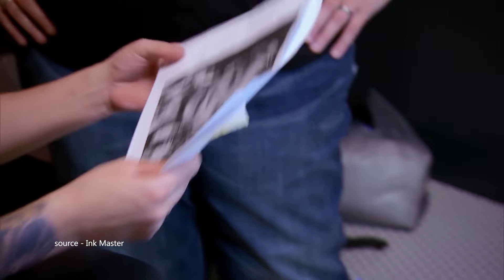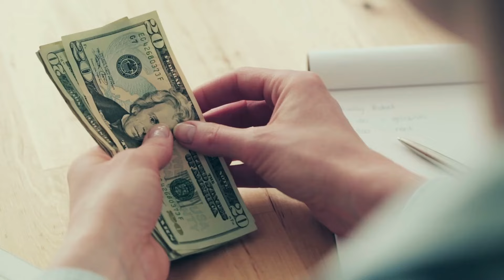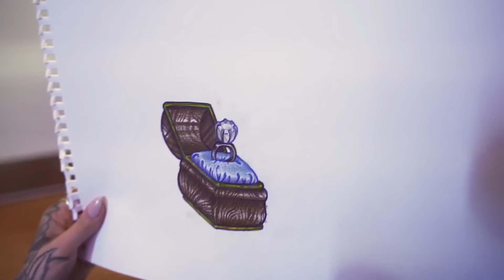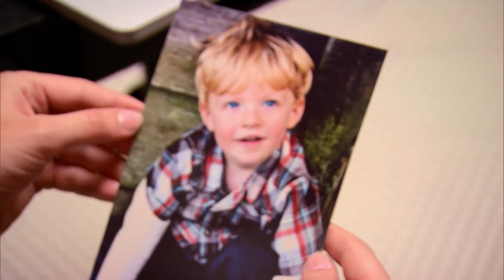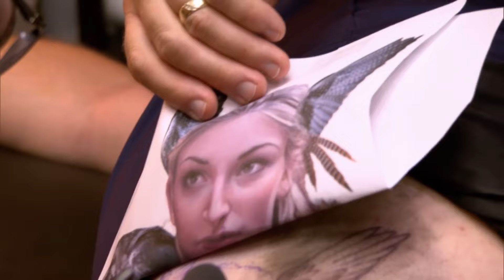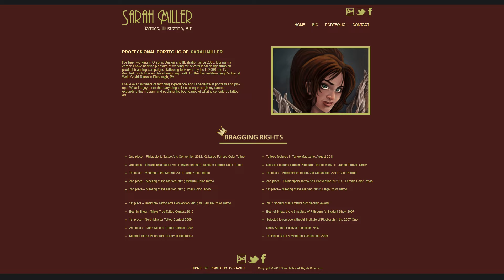Ink Master: Most Successful Tattoo Artists!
Ink Master Tattoo Artists Who Went On To Have SUCCESSFUL Careers
Today we are going to go over some of the most successful Ink Master artists.

Ink Master Contestants Mentioned:
0:00 Intro
0:54 DJ Tambe
3:40 Ryan Ashley
5:12 Sausage
7:37 Tommy Helm
9:41 Sarah Miller